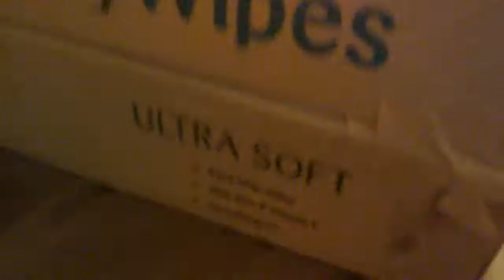Home made tank